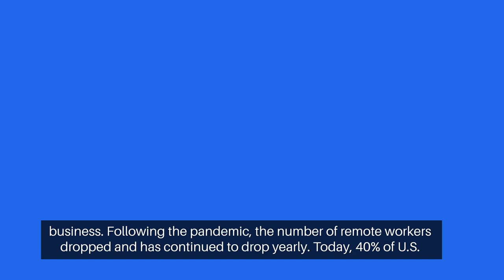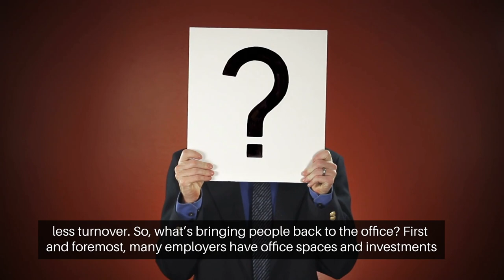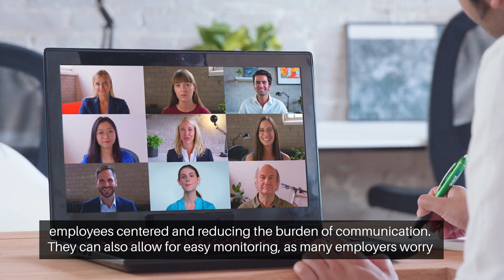The Modern State of Working Remotely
What is The Modern State of Working Remotely?

Working remotely has become something of a contentious topic in modern discussions.

The pandemic introduced remote work as a near necessity, but its role has been in flux ever since.

On one hand, remote work is practical, cheap, and convenient.

On the other hand, some have efficiency concerns and feel it could harm business. Following the pandemic, the number of remote workers dropped and has continued to drop yearly.

Today, 40% of U.S. employees work remotely one or more days a week.

Of course, there is variance across industries. For example, tech workers are far more likely to work remotely than in various service-based enterprises.

However, this number is still far more significant than the number of remote workers that existed before the pandemic.

The benefits of remote work, once felt, are desired by many workers in many industries.

This is what leads the conversation around remote work to be complex. It’s a model that serves the employee exceptionally well. Remote workers save money on commuting and lunch, save time getting ready, have more privacy, and have fewer meetings.

Today, 98% of workers want to work remotely at least some of the time. Of course, employers also benefit from remote work, although to a lesser extent.

Businesses that employ remote workers have far fewer absences, are more productive, and have less turnover. So, what’s bringing people back to the office?

First and foremost, many employers have office spaces and investments made into the physical workspace. While possible to do, it’s expensive to cut ties and commit to a fully remote workplace.

Another issue is communication. The lack of in-person communication complicates relationships between employees and employers.

Of course, there are solutions to these problems. Hybrid models are a viable alternative, allowing employees and employers to enjoy the benefits of both remote work and working in the office.

Connectivity platforms help with communication by keeping employees centered and reducing the burden of communication.

They can also allow for easy monitoring, as many employers worry about employee inefficiency. All of this is to say that remote work has a real future, even if it is currently dropping in popularity.

The issues and concerns around working remotely are valid, but its advantages are undeniable. It’s just a matter of time until technology evolves to make remote work more seamless.

However, until then, it seems people are returning to the office, and they’ll be there for quite a while.